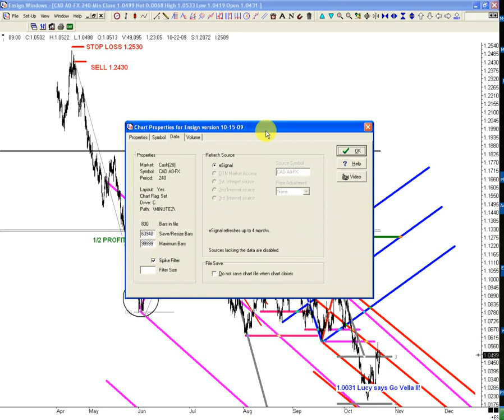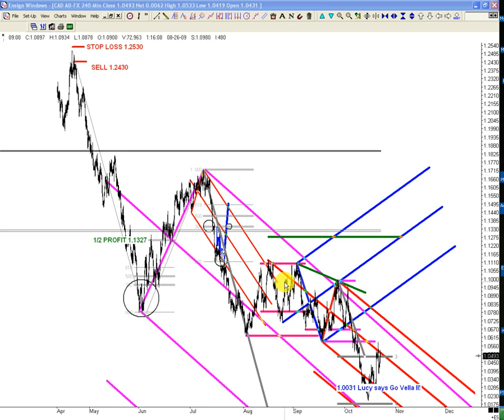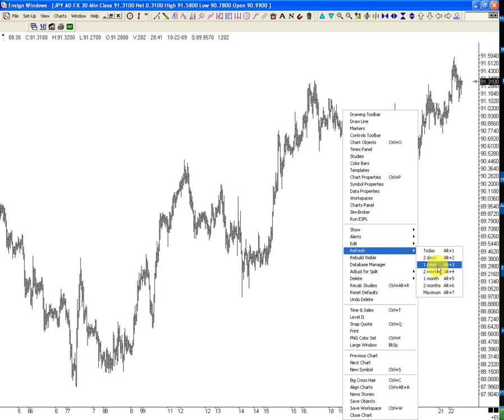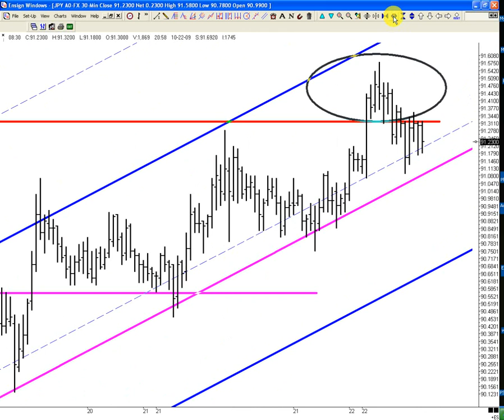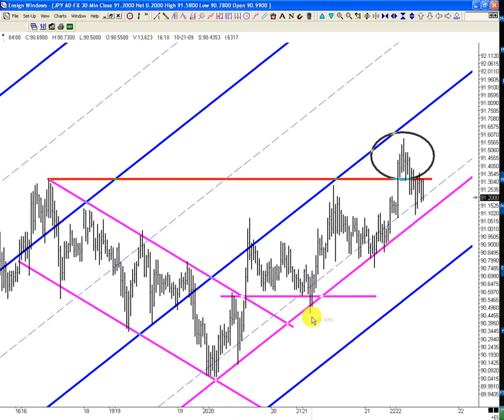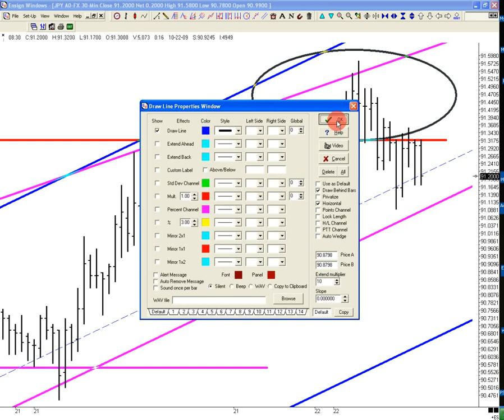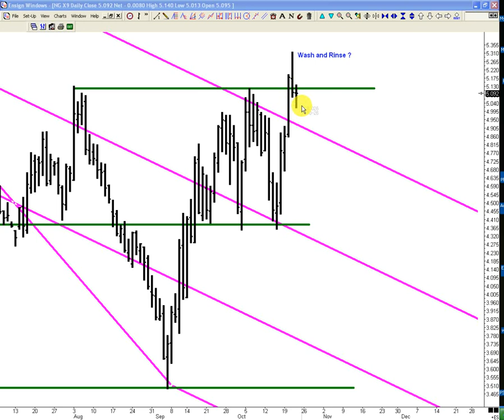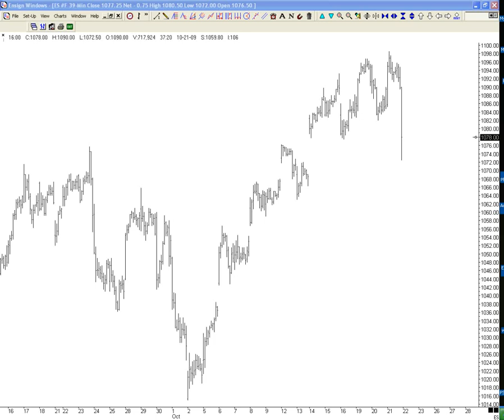Breakfast with the Master 10-22-2009